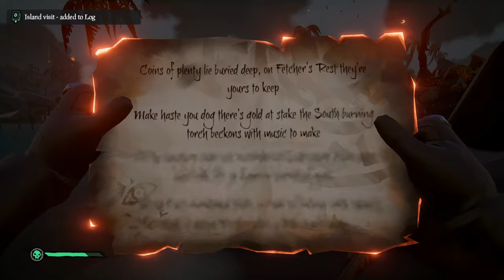Sea Of Thieves-Part 1:Getting Back Into it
Time for these pirate legends to set sail into the seas again. We haven't touched it for about a year, and its time we plundered some booty while singing some shanties. Join us on a adventure across the sea infested by thieves.